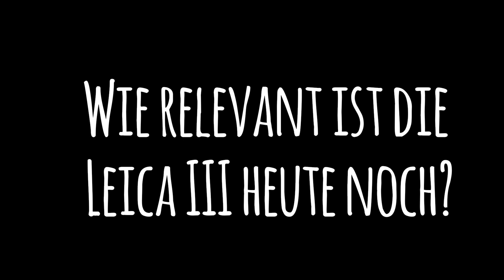Leica IIIa | 80 Jahre alt und noch relevant?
Leica III a - Wie relevant ist eine 80 Jahre alte Kamera heute noch?

Hurra 5 Jahre ARS_Analog! Zur Feier des Tages hab ich mir eine Leica IIIa gegönnt und EUCH 5 Videos, die nach und nach erscheinen.

Aber wie relevant ist die Leica IIIa heute noch?

Falls es mal in Strömen gießt, oder der Weg in den Laden einfach zu weit ist, findest du Filme zum korrekt belichten auch unter folgenden Affiliate-Links und kannst beim Kauf sogar noch diesen Kanal unterstützen: